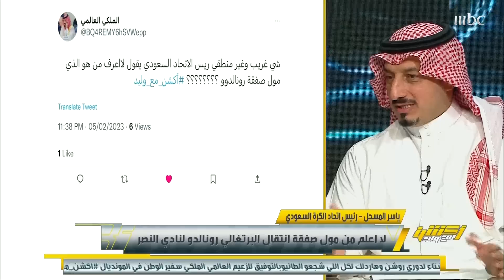ياسر المسحل: أقسم بالله لا أعرف من مول صفقة رونالدو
ياسر المسحل: أقسم بالله لا أعرف من مول صفقة رونالدو واتحاد الكرة السعودي لم يتدخل او يمول.. اللعب المالي النظيف سيتم تطبيقه بالموسم القادم